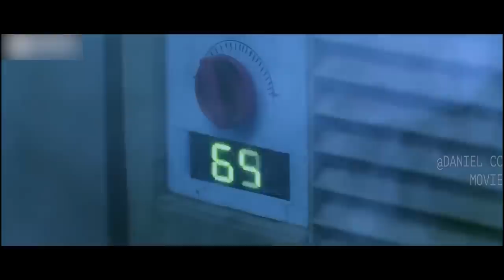Vloggers Search Haunting Villa for Horror Contents But Trigger the Curse |DEMONTE COLONY EXPLAINED